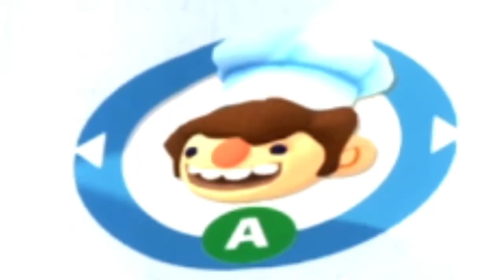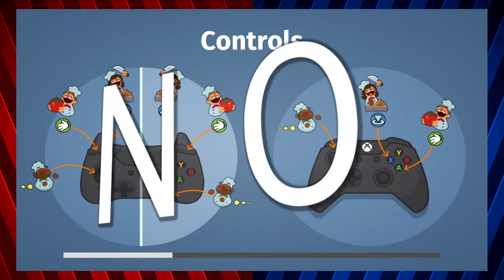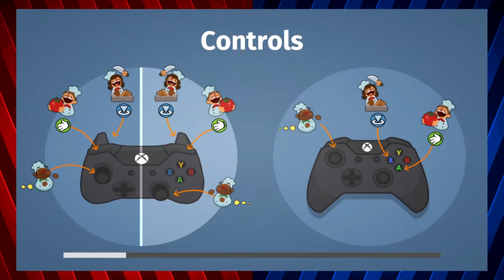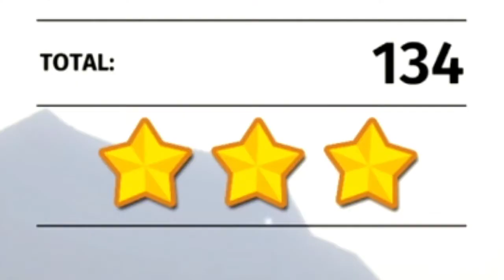Overcooked! | Chef Pablo | PART 1 - How Do I Game?!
Welcome to OVERCOOKED! A game about cooking and screaming and generally being bad at kitchen stuff!